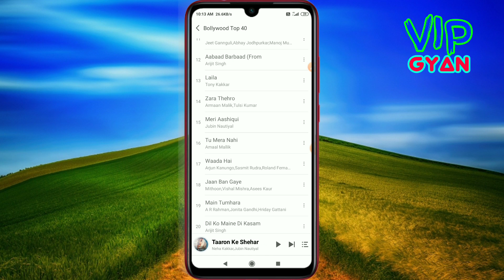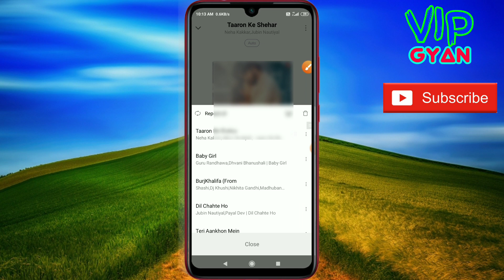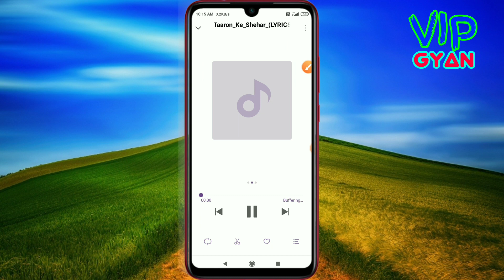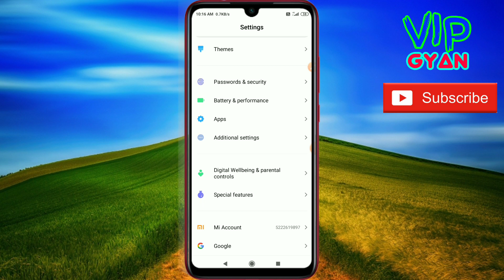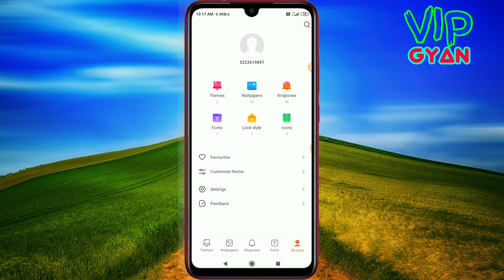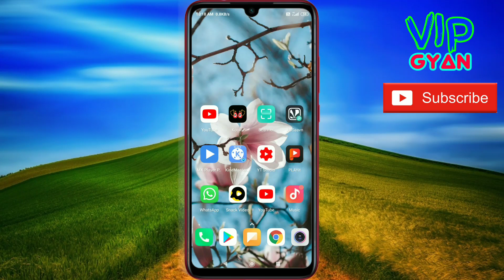Mi Music App Se Ringtone kaise Set Kare // How To Set Ringtone In Mi Mobile.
This Video About Mi Music App Se Ringtone kaise Set Kare. How To Set Ringtone In Mi Mobile.
Namskar doston aap sabhi  ka  hamare youtube channel mein Swagat Hai. Doston main aap sabhi ko is video me bataya hoon ki app mi music app me ringtone kaise se kar sakte hai. doston agar aap ko hamari yah chhoti si video acchi lagi ho to video ko like share comment Karen aur channel ko subscribe Karke well icon ko press kar lijiye.

mi music app# ringtone